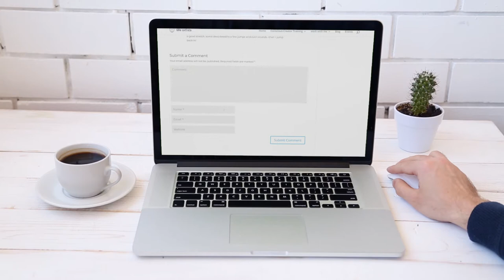Use joy and pleasure to achieve your goals | Life Artists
Debunk the outdated work ethic of working hard - instead use joy to achieve your goals and gain the success you desire! Joy and pleasure create deep flow states and are some of the strongest motivator for your body!

Studies on persistence, motivation, flow, and efficiency found that people who were consistently focused on the daily enjoyment of the tasks at hand - the process not the end result - not only had a much longer practice, but they also achieved greater aims, faster, and with achievements they hadn’t expected. The pleasure of their practice became the leading motivator.

Our body (the one actually doing the work to reach that goal) will not continue doing something it doesn’t like. The body is deeply motivated by the experience it has in the now. If that experiencing is stressful, pain or fear based, and damaging for a long time - it won’t continue. It won’t see and experience the value in the pursuit of your dreams. So find motivation, excitement, pleasure, sensuality, play, and exploration in the work you do every day to achieve your goals.

Use Joy To Achieve Your Goals! KEY INSIGHTS
People who enjoy their work on daily basis are more productive than those  who do not. Measure your work not as an end result but as attention, curiosity and the moment to moment enjoyment of your actions.
Shift your attention and focus on the pleasure of your present action for  implementation to flow.
Embody states of pleasure for motivation and enjoyment. Remember, your body needs to feel and experience the pleasure and enjoyment in the present moment - to find value in the hard work it is putting in toward manifesting your desires.

Describe which are the parts of your work and creativity that you enjoy most, and describe all the benefits these bring you.
Lighten up the next month! Schedule 3 dates this month, that involve your sensuality, exploration, satisfaction, and play. Take a moment to put them on your calendar and commit to following through on them.

Find us also on:
Facebook: /lifeartistscommunity and join the Life Artists group!

Music credits - Jewellers/ DeKobe/ Broke For Free/ Lakey Inspired
Filming and editing - Juan Ignacio González Walter and Martin Gonzalez Walter
Painting - Clara Palau

© Life Artists - Barbara Droubay